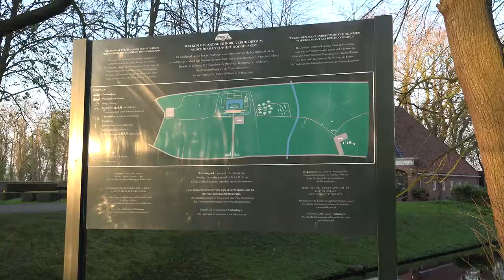wat spookt er 's nachts rond borg verhildersum. reportage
De bij de premiere gemaakte opnames in de openlucht bij borg Verhildersum